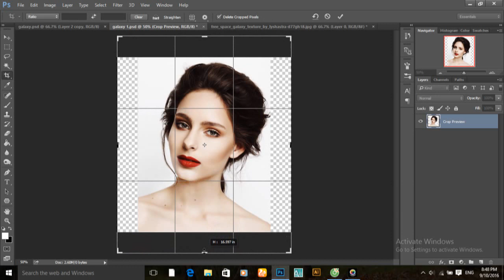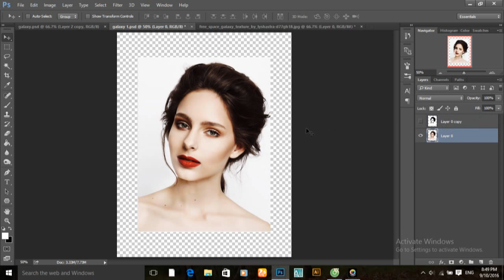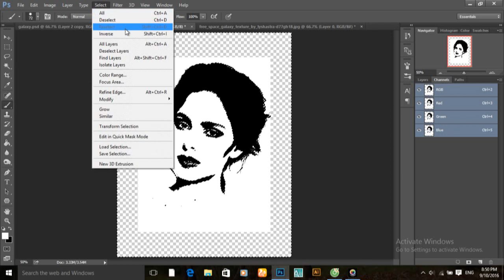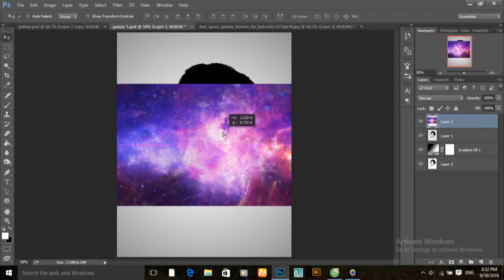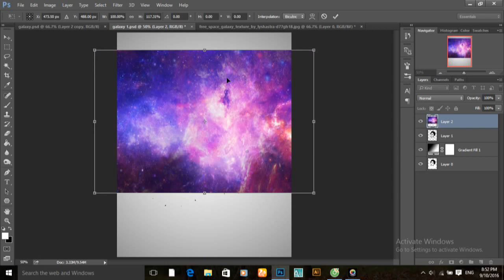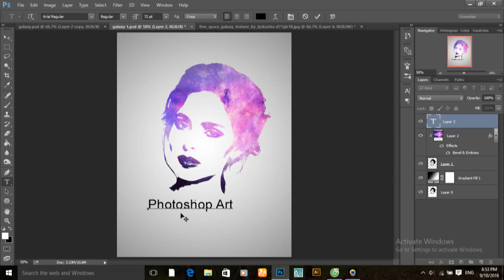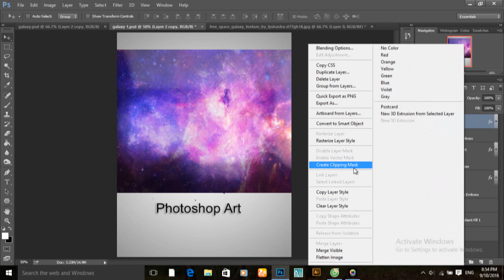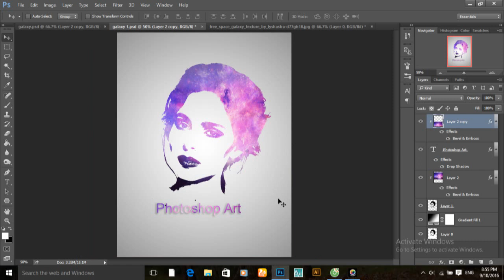Photoshop Tutorial: Create A Galaxy Logo From Face